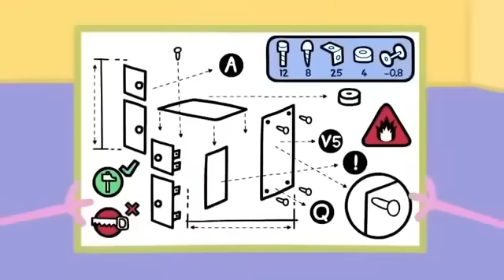Peppa Pig Abejas y miel! 🐷 | Pepa la cerdita